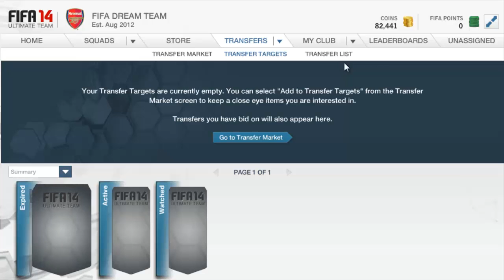FIFA 14 Pack Opening | Hunt for Legends and SIF Ronaldo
Hunting for Second Inform Ronaldo and a some legend cards